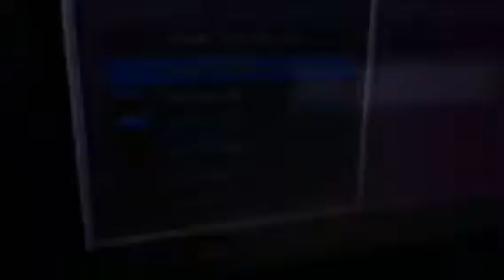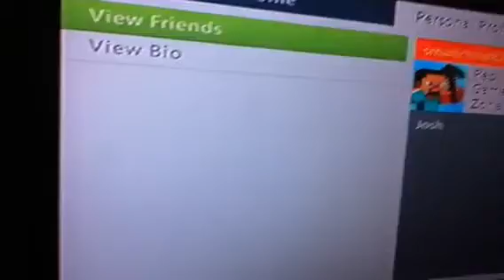Daniel playing minecraft hope u enjoy